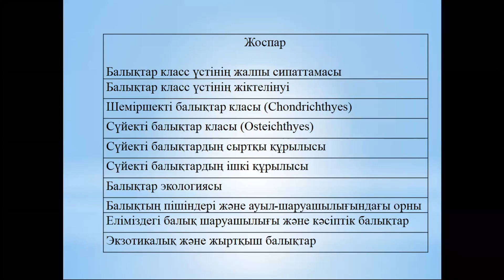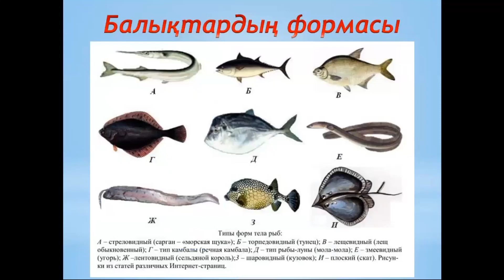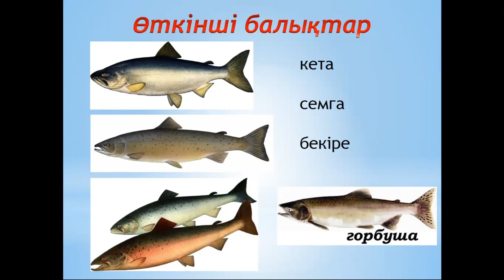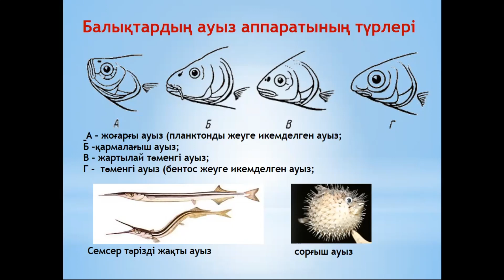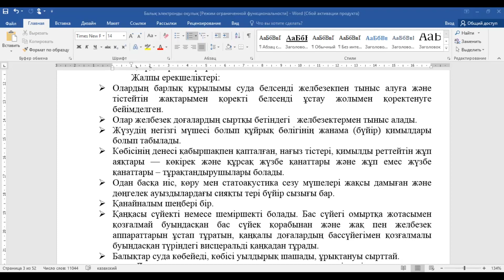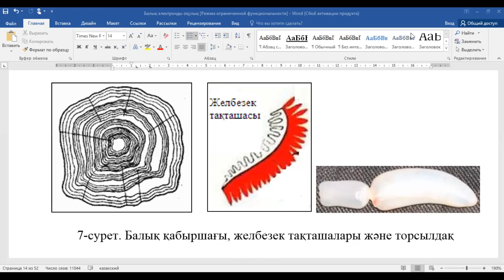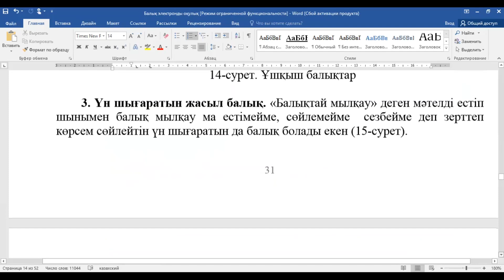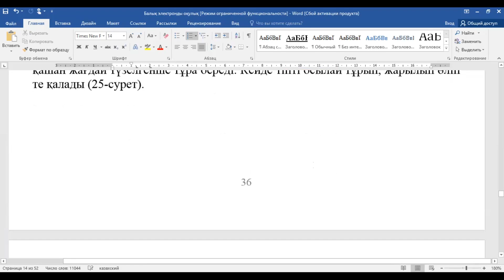КзаУТБ-Семестр2-ХХТиЭ-Экологиялық шығынды бағалау-лекция9-каз